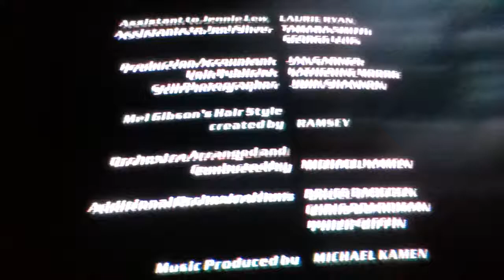(5450) Firewalker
starring